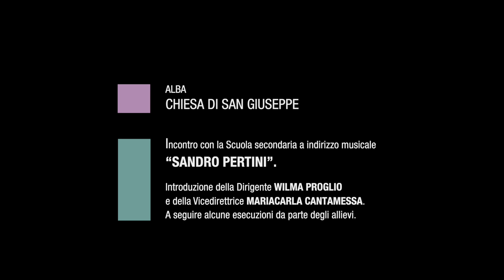Alba Music Festival 2020 - Incontro con la Scuola secondaria a indirizzo musicale “Sandro Pertini”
Chiesa di San Giuseppe, Alba
Introduzione della Dirigente Wilma Proglio e della Vicedirettrice Mariacarla Cantamessa, e a seguire alcune esecuzioni da parte degli allievi